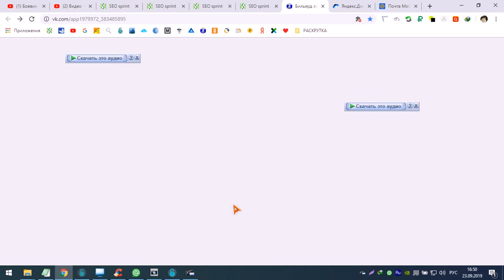Продул 6 партий